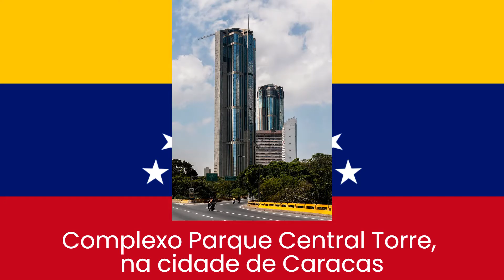VENEZUELA (Conheça Tudo Sobre a Venezuela)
VENEZUELA
Capital Caracas
Extensão territorial 912.050 Km2
Idioma Espanhol
Localização América do Sul
Moeda Bolivar venezuelano

HISTÓRICO
VENEZUELA - A Venezuela é um país localizado no extremo norte da América do Sul. A capital nacional, Caracas, é o
principal centro de indústria, comércio, educação e turismo.

A Venezuela administra uma série de ilhas e arquipélagos caribenhos, entre os quais estão a Ilha Margarita,
La Blanquilla, La Tortuga, Los Roques e Los Monjes.

Um país fisiologicamente diverso, a Venezuela incorpora as cadeias montanhosas andinas do norte, as porções
principais da bacia do rio Orinoco, com suas extensas planícies, o lago Maracaibo, que é o maior lago da
América do Sul, e as espetaculares Cataratas Ángel, a cachoeira mais alta do mundo.

No século XX, a Venezuela viveu uma urbanização acelerada pela exploração de enormes reservas de petróleo.
Essas mudanças, no entanto, foram acompanhadas por desequilíbrios entre as regiões e os grupos socioeconômicos
do país, e as cidades cresceram devido a uma migração massiva e descontrolada das áreas rurais, bem como à
imigração em massa, em grande parte ilegal, da Colômbia e outros países vizinhos.

A Venezuela, como muitos países da América Latina, tem uma alta porcentagem de pobreza urbana, uma enorme dívida
externa e amplo patrocínio governamental e corrupção. Os males sociais e políticos foram agravados por desastres
naturais.

Trilhas sonoras: Invisible e Zoom.